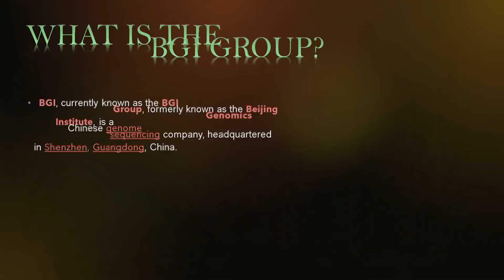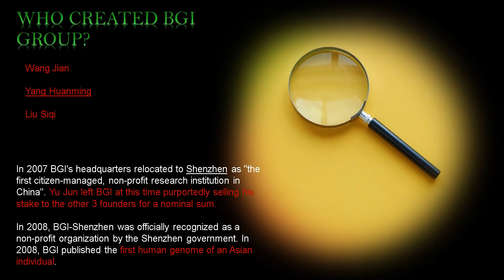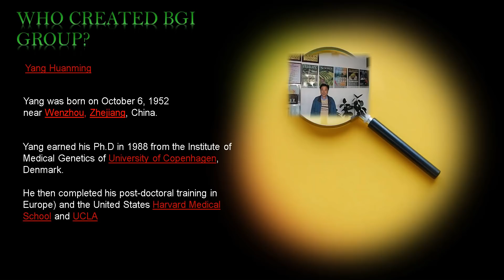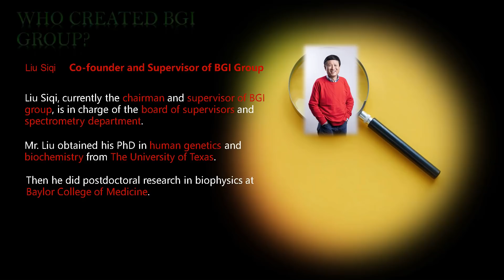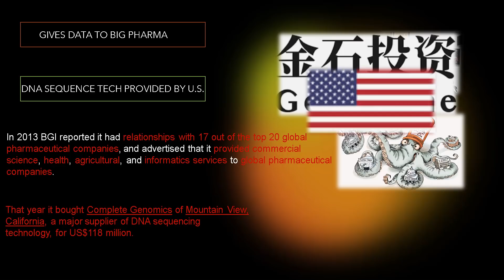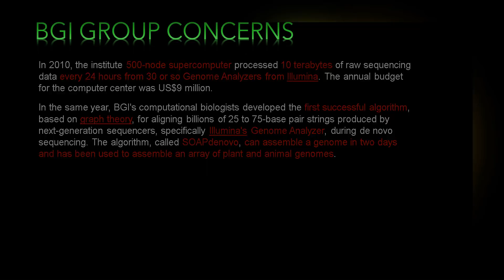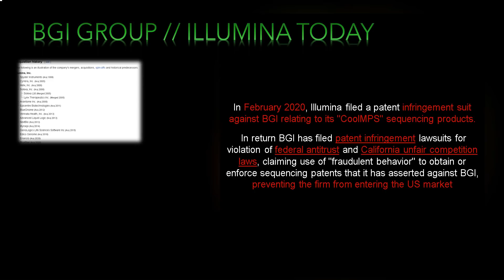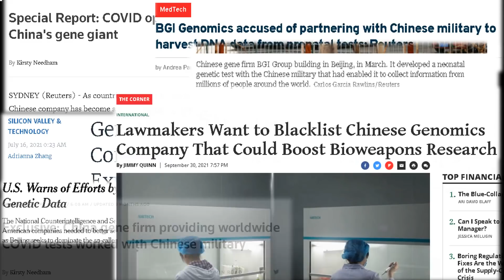The BGI Group | Harvesting Our DNA For a Decade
China and the US are at odds over DNA Genome Sequencing.

China appears to have a monopoly on the tech.

Did we give them the tools they needed to create the world's first True AI?

It sure seems that way.